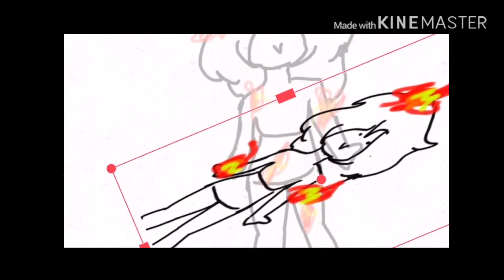S t o p . D r o p . R o l l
IM SORRY ITS 7 AM I DIDNT SLEEP IDEK WHAT THE FUCKS GOING ON HERE XD